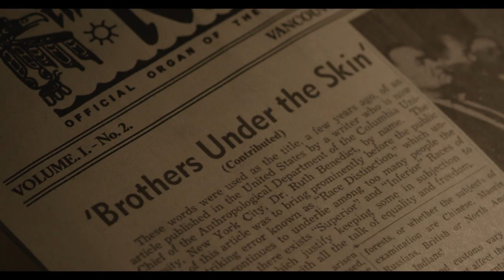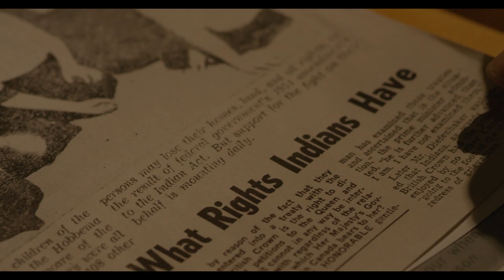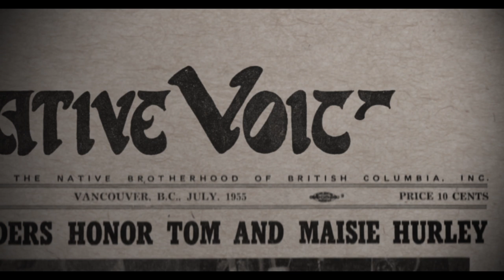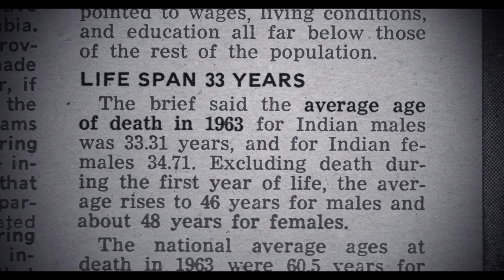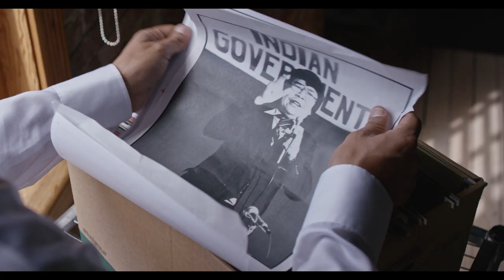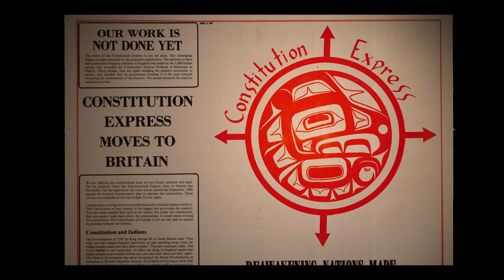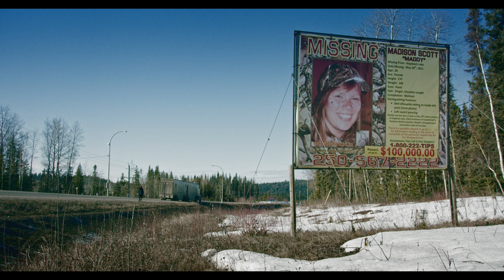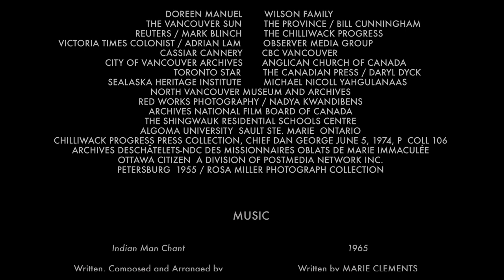The Road Forward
The Road Forward, a musical documentary by Marie Clements, connects a pivotal moment in Canada’s civil rights history—the beginnings of Indian Nationalism in the 1930s—with the powerful momentum of First Nations activism today. The Road Forward’s stunningly shot musical sequences, performed by an ensemble of some of Canada’s finest vocalists and musicians, seamlessly connect past and present with soaring vocals, blues, rock, and traditional beats. A rousing tribute to the fighters for First Nations rights, a soul-resounding historical experience, and a visceral call to action.

Directed by Marie Clements - 2017 | 101 min